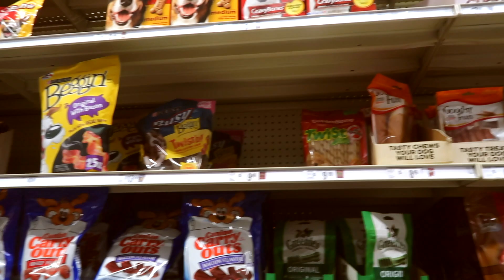Christmas shopping + Wrapping presents!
In this weekly vlogmas video we did some last minute Christmas shopping and I have to wrap my presents early, I  have a dirty Santa on Wednesday with some girlfriends of mine!  Have you ever done a dirty Santa?!

♡About me♡
 🌻 Age : 30
 📸Camera : Canon M5
🖥 Edit : Tezza app + Final cut pro x
Intro and Graphics : typehayley

Im 30 years old I due have learning disabilities makes my brain like a teenager.  With my disabilities its hard for me to live on my own, I do live with my parents in Tennessee.  I do not let my disabilities  own me. I try every day and  keep going.    I due own a small business called HeartFull Jewelry - If you'd like to check it out Links are above!